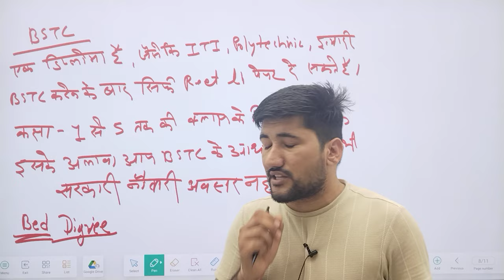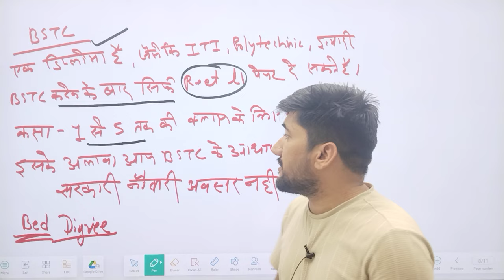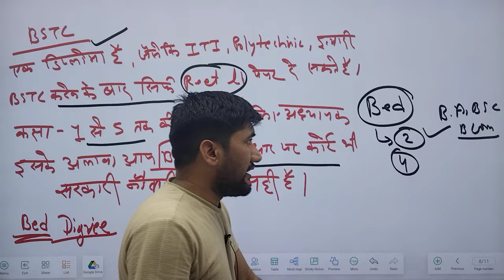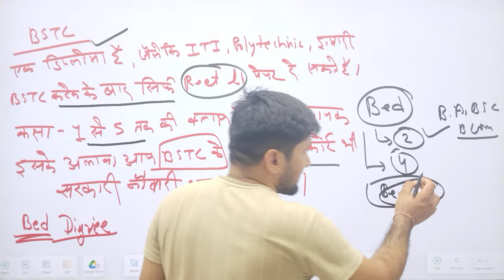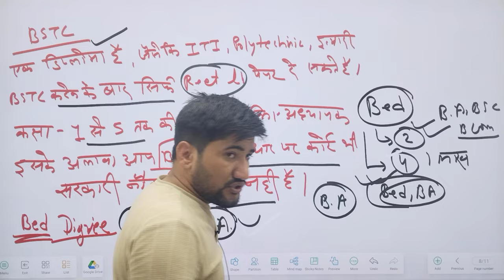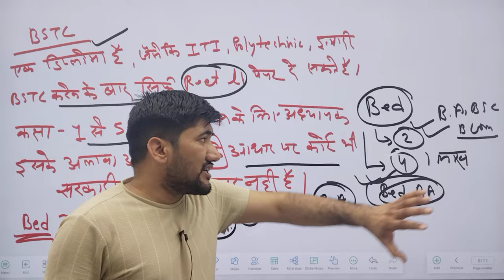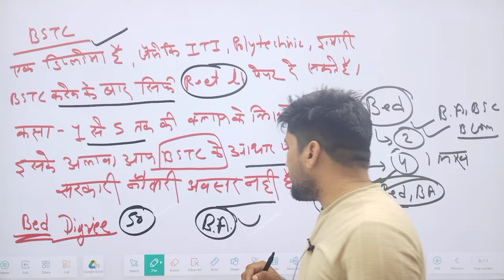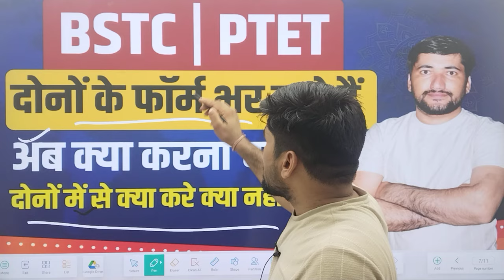2024 में BSTC या PTET क्या करें | bstc or ptet difference | bstc vs ptet syllabus different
2024 में BSTC या PTET क्या करें | bstc or ptet difference | bstc vs ptet syllabus different | bstc